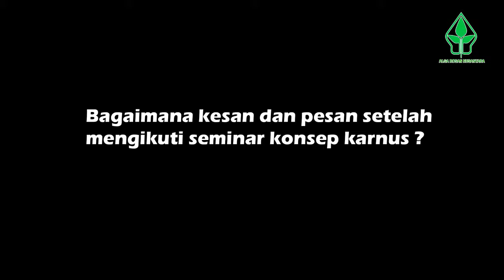Testimoni Peserta Workshop Kesehatan Konsep Karnus Kuliah angakatan 1 Seminar Sistem Pencernaan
Testimoni Peserta Workshop Kesehatan Konsep Karnus Kuliah angakatan 1 Seminar Biomolekuler dan Sel Sistem Pencernaan

KULIAH DAN WORKSHOP KONSEP KARNUS Metode terbaru mengalahkan penyakit degeneratif : Diabetes , Kanker / Tumor, Penyakit lambung, Usus, Colon dan Pencernaan. semuanya berawal dari Lambung bahwasanya Perut (Lambung) adalah segala sumber penyakit.

PT. ALGA ROSAN NUSANTARA hadir lagi dengan Kuliah Spektakuler dengan tema "Pemaparan Fungsi Dasar Tubuh dan Metabolisme Makanan Tingkat Sel Berdasar Pada KONSEP KARNUS"

disampaikan langsung oleh Bapak Prof. Ninja Nawi - Penemu Konsep Karnus

Peserta :
Pendekar, Terapis, Dokter, Tenaga Kesehatan, Herbalis dan Kalangan umum yang ingin belajar konsep Karnus.

Disampaikan Secara Konseptual dan Praktik

⏰Diselenggarakan 2 hari berturut-turut pada :
Hari          : Sabtu dan Minggu
Tanggal    : 27-28 April 2019
Tempat    : Hotel Alana Surabaya
Jl. Ketintang Baru no. 12 Surabaya

Angakatan ke 2 tgl 15 - 16 juni 2019